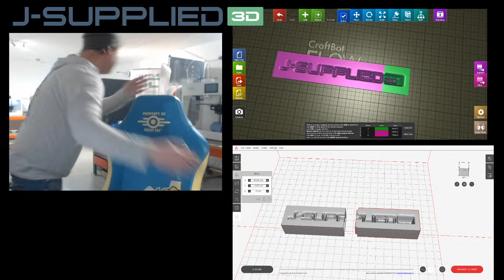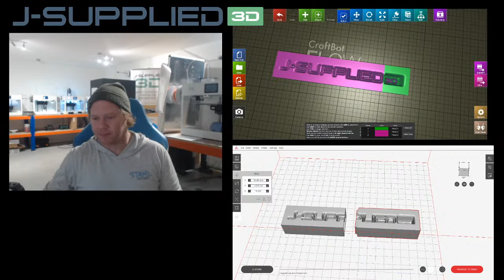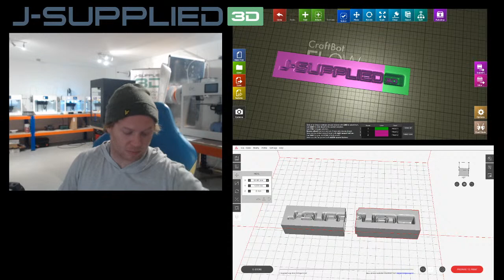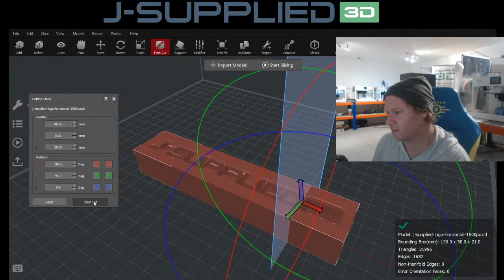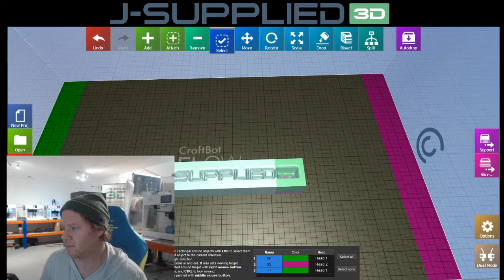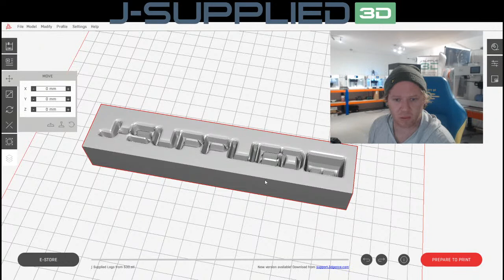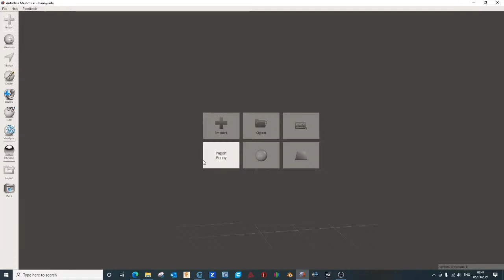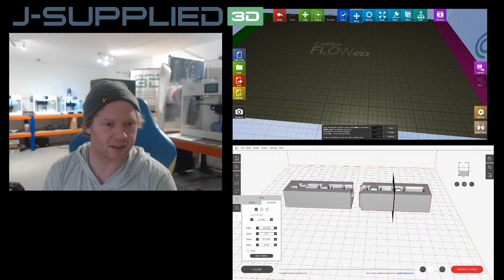Cab Slicing and Cutting S3D and Craftware 3Dgence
Cab Slicing and Creating and Splitting Files for duel extrusion + Q & A